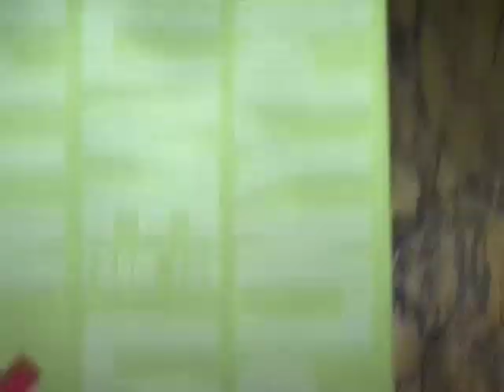Conversations in the Library: Amartya Sen & Salman Rushdie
Amartya Sen and Salman Rushdie discuss transcultural migration, Indian verbosity, the recent or not-so-recent invention of Indian identity, freedom's economic components, class similarities in the victims of Hindu/Muslim violence, the unholy alliance between Islamic extremism and Western parochialism, and the clash-of-civilizations thesis at Conversations in the Library, part of the 2006 PEN World Voices Festival.